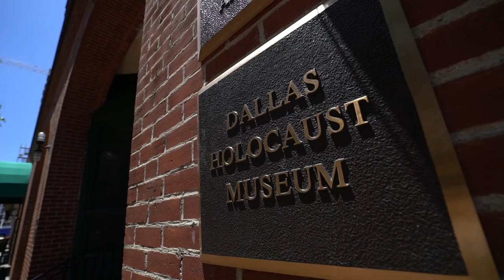Delta y Aeromexico presentan: Nuestra Sede - Dallas, Texas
¡Acompáñenos a conocer el destino número uno de Texas!

Aquí enfrentaremos a 🇪🇨.